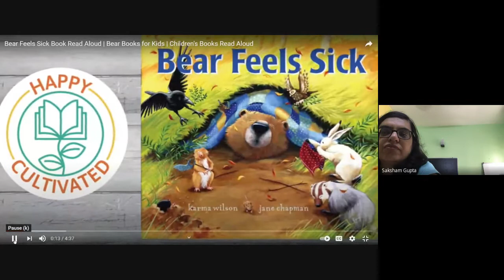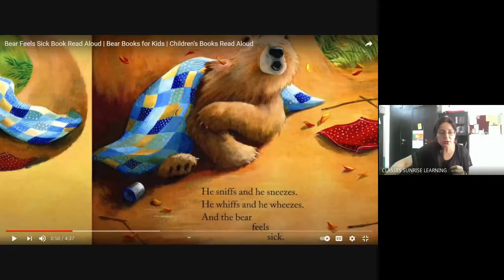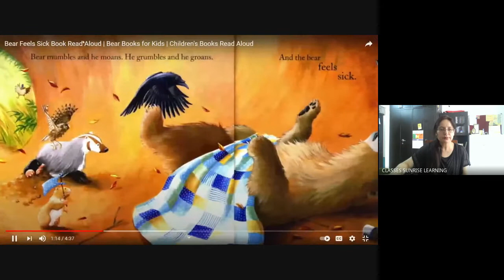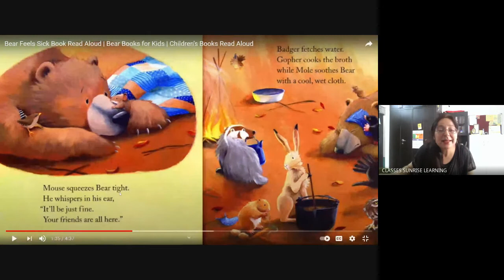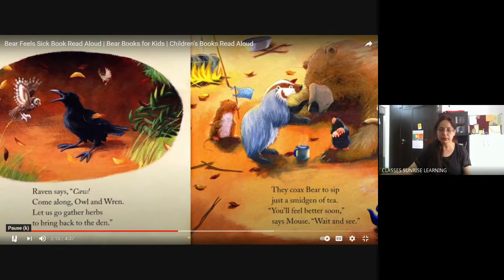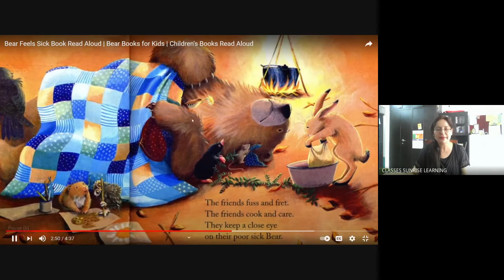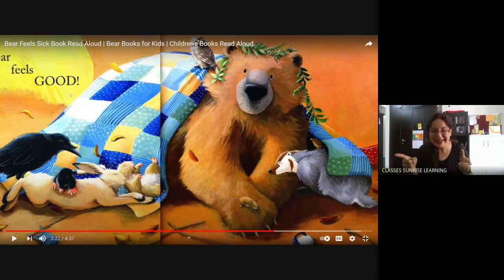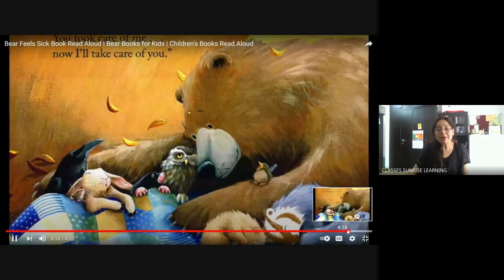THE BEAR FEELS SICK (BLUE ZONE STORY)